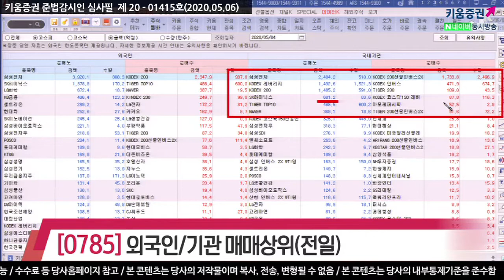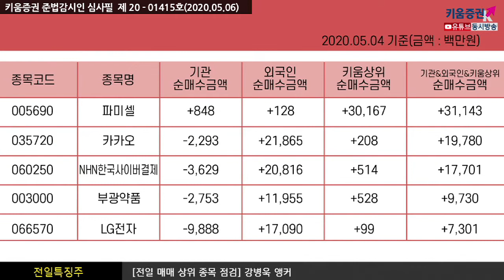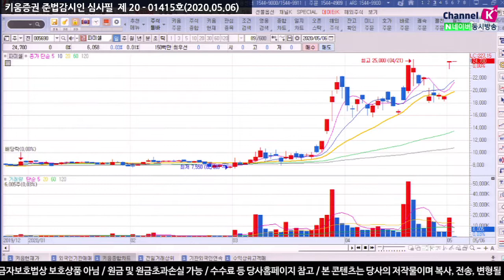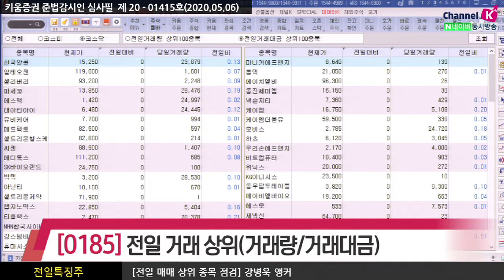[주식투자][종목점검] 전일특징주 / 장전체크!! 전일의 외국인&기관 매매상위종목(20.05.06)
외국인은 삼성전자, SK하이닉스, LG화학, KB금융, 셀트리온, 현대차, SK이노베이션 등을 순매도했고
순매수한 종목으로는 NAVER, NHN한국사이버결제, LG전자, 카카오, LG생활건강, 부광약품 등이 있었고
반면 기관은 삼성전자, SK하이닉스, NAVER, 삼성SDI, 엔씨소프트, LG화학 등을 순매도했으며
아모레퍼시픽, 알테오젠, 메드팩토, 신세계, 현대해상 등을 순매수 했음

파미셀, 카카오, NHN한국사이버결제, 부광약품, LG전자

전일거래대금 상위로 코스피에서 삼성전자, 파미셀, SK하이닉스, 롯데지주, 신풍제약​ 순이었고
코스닥은 한국알콜, 알테오젠, 셀리버리, 파세코, 에스맥, 대아티아이,
유비케어, 메드팩토, 셀트리온헬스케어 순으로 있었음